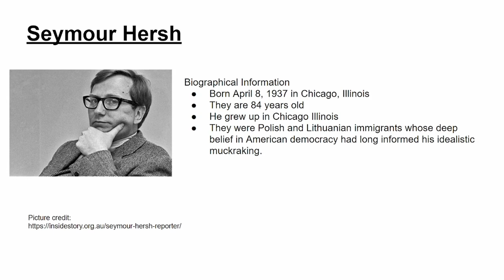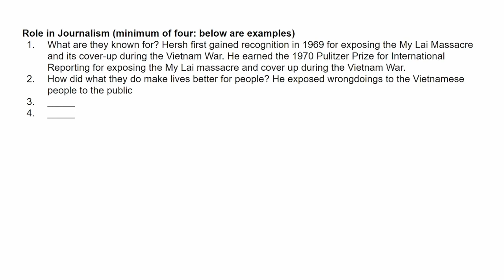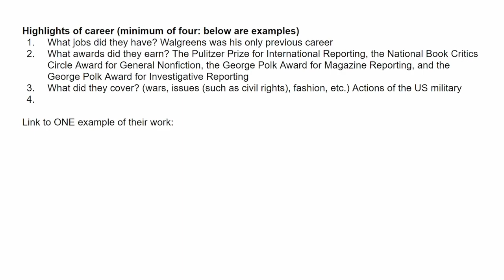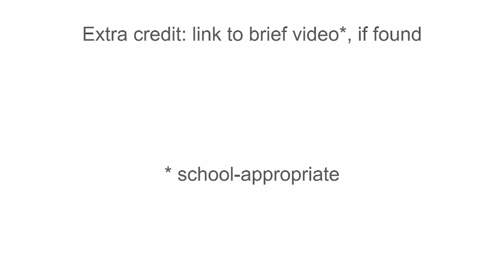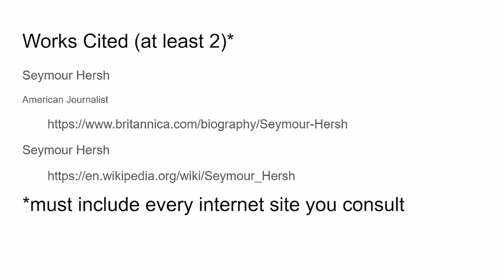My Really Good Presentation On Famous Journalist Seymour Hersh